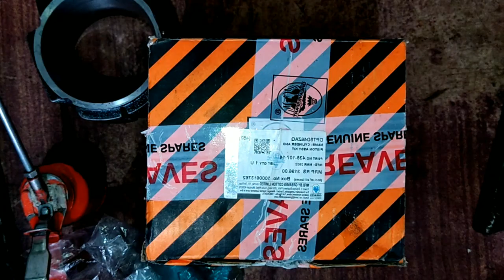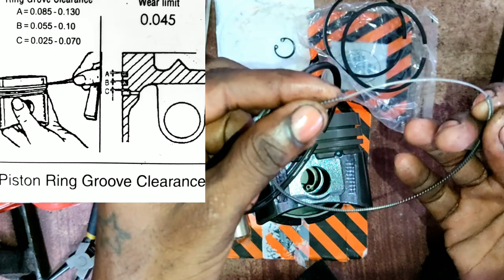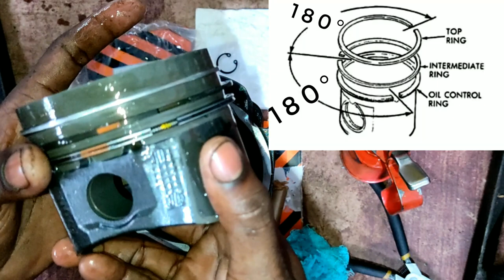three wheeler Greaves cylinder head kit. GL 435-107-33 setting